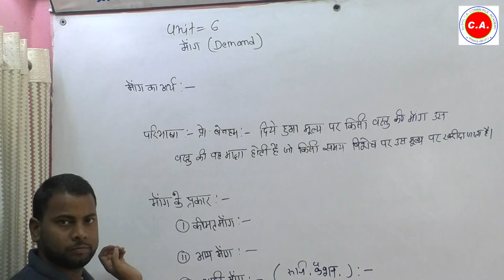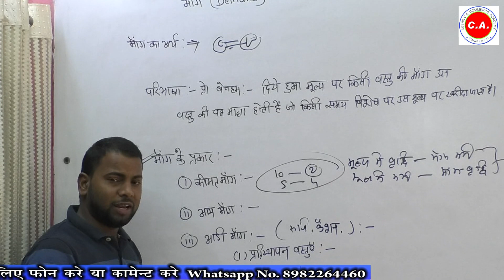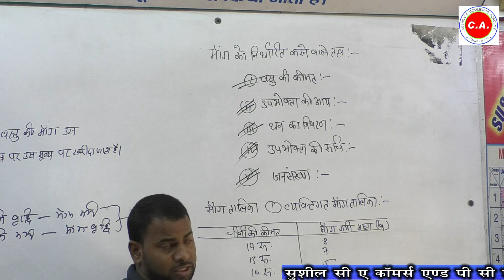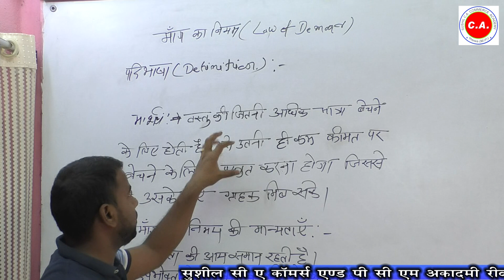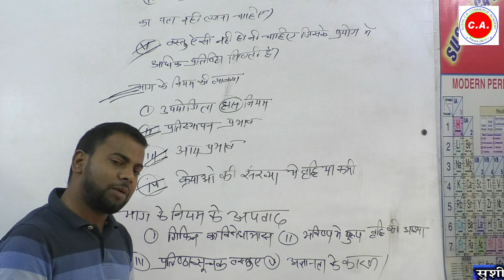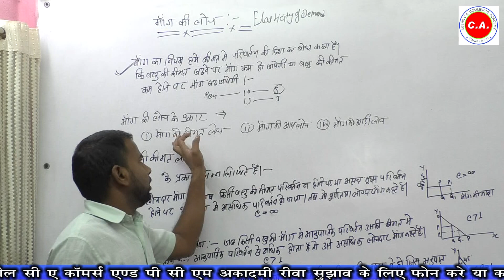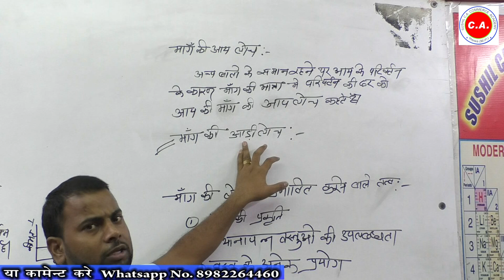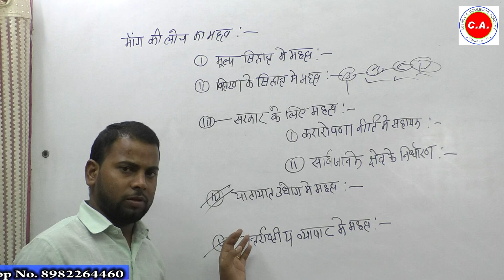Economic 12 UNIT= 6 DEMAND MR- SUSHIL PRATAP SINGH SIR - 8982264460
SUSHIL CA COMMERCE  & PCM ACADEMY NIRALA NAGAR GATE REWA Economic 12  UNIT= 6   DEMAND   MR-  SUSHIL PRATAP  SINGH  SIR - 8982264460